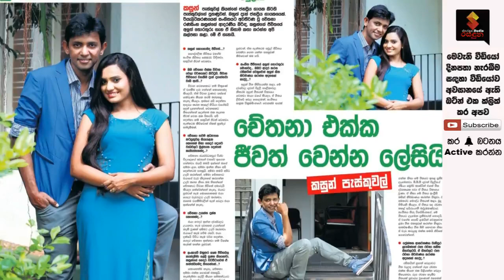කවුරුත් වැඩිය දැකලා නැති ප්‍රවීන ගායන ශිල්පී කීර්ති පැස්කුවෙල් ගේ පුත්‍ර රත්නය කසුන් පැස්කුවෙල්